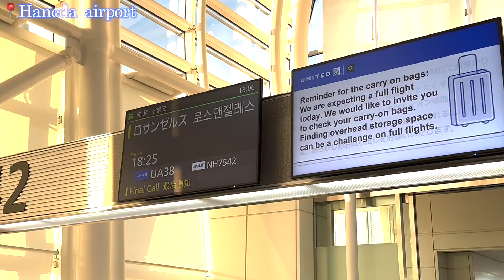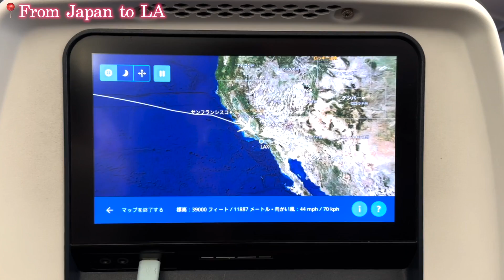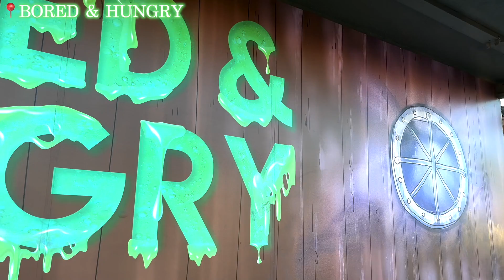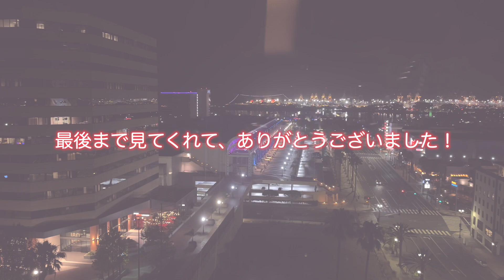【LA VLOG】約３年ぶりのLAへ✈️ || 行きたい場所全部行ってきた🇺🇸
やっほーみんな元気ー？
さらちゃんです🦍

ひっさしぶりのYouTube！
本当に嬉しい気持ちでいっぱいです💖

今日は、LAでのVLOG🇺🇸約３年ぶりに行ったLAは、凄く刺激的だった！
今回はお仕事だったので、あまりLAでの動画は撮れて無いけど、次はLas VegasでのVLOGも載せるのでお楽しみにっ🫡

ー ファンレター宛先 ー
株式会社ジーク・エンターテインメント
〒150-0001 東京都渋谷区神宮前6-23-4 桑野ビル2階
南条采良 宛